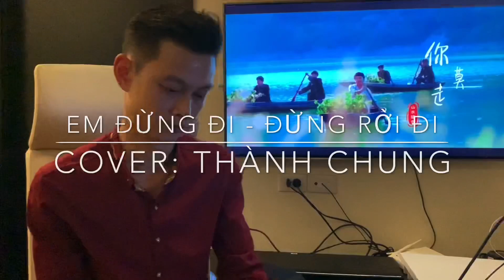Em đừng đi || Cover: Tiếng Trung quá hay || (tiktok) Sơn Thuỷ Tổ Hợp ||Thành Chung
EMĐỪNGĐI || Hay nhất miền bắc (tiktok) Sơn Thuỷ Tổ Hợp || Cover: Thành Chung |

subnhachay
你莫走
你莫走抖音
em dung di
em dung di tik tok
你莫走 vietsub
你莫走（抖音）
Em đừng đi (tik tok)
山水组合-你莫走
em dung di pinyin
Sơn Thủy Tổ Hợp
sub nhac hay
sub nhạc hay
nhac hoa vietsub
em dung di vietsub
em đừng đi vietsub
Sub Nhạc Hay

Một bài hát cực hay đang nổi tiếng nhất tiktok hiện nay, thích lắm nên cover ngay ạ❤️
Với phần nhạc beat của đường link dưới đây ạ❤️

Xin cảm ơn và xin chúc các bạn nghe nhạc vui vẻ ❤️

你莫走 - 山水组合
作词：许勇
作曲：舒维
编曲：TAPE音乐工作室
混音：邢卫民
吉他：8度先生
树叶吹奏：徐城武

男：妹儿丫头你莫走
唱首歌歌儿把你留
歌中有我对你的真情
歌中有你的温柔
女：哥哥哥哥我不走
妹妹陪你到白头
陪你直到星星不眨眼
陪你直到月亮躲山沟
男：你莫走
女：我不走
男：赌过咒
女：拉过勾
男：你莫走
女：我不走
男：天做被
女：地当铺
歌中有你的温柔
妹妹陪你到白头
男：你莫走
女：我不走
男：点个灯
女：修个屋
男：你莫走
女：我不走
男：生个娃
女：养条狗
男：你莫走
女：我不走
男：点个灯
女：修个屋
男：你莫走
女：我不走
男：生个娃
女：养条狗
男：生个娃
女：养条狗
男：你莫走

pinyin:

nán ：mèi ér yā tóu nǐ mò zǒu
chàng shǒu gē gē ér bǎ nǐ liú
gē zhōng yǒu wǒ duì nǐ de zhēn qíng
gē zhōng yǒu nǐ de wēn róu
nǚ ：gē gē gē gē wǒ bú zǒu
mèi mèi péi nǐ dào bái tóu
péi nǐ zhí dào xīng xīng bú zhǎ yǎn
péi nǐ zhí dào yuè liàng duǒ shān gōu
nán ：nǐ mò zǒu
nǚ ：wǒ bú zǒu
nán ：dǔ guò zhòu
nǚ ：lā guò gōu
nán ：tiān zuò bèi
nǚ ：dì dāng pù
nán ：diǎn gè dēng
nǚ ：xiū gè wū
nán ：shēng gè wá
nǚ ：yǎng tiáo gǒu